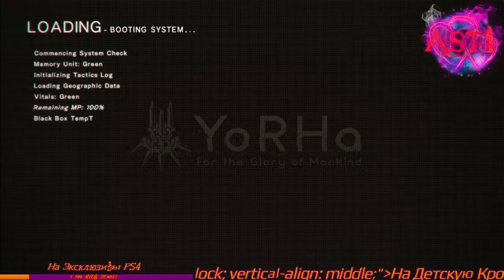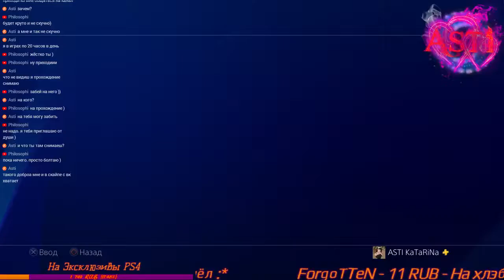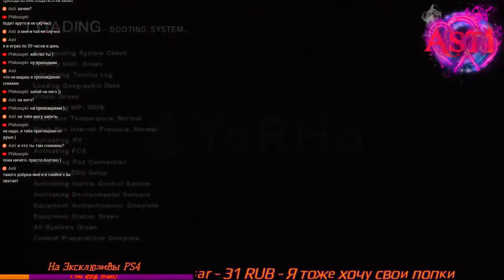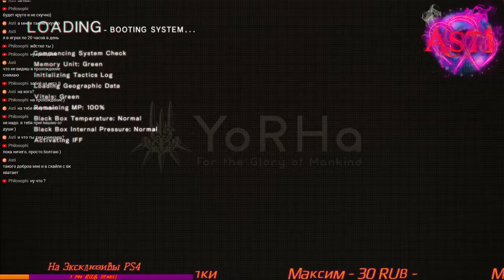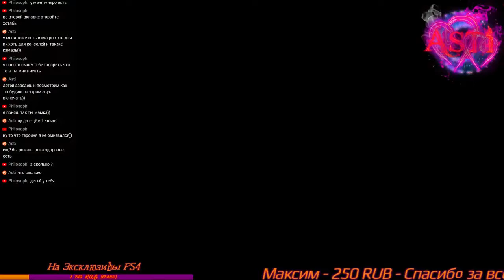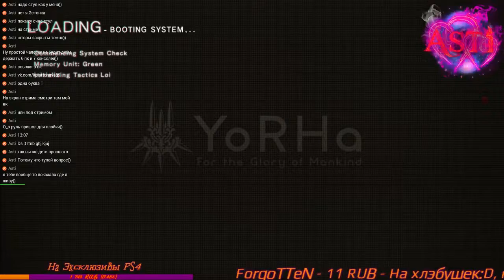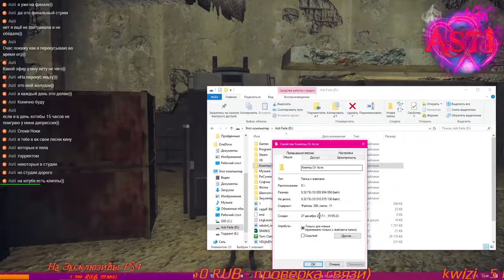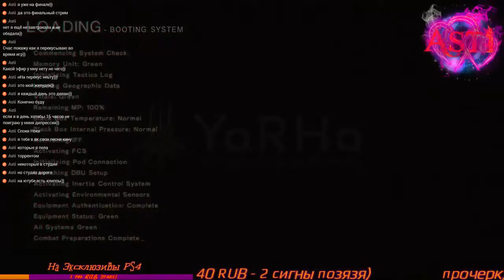NieR : Automata #8 А2 (PS4 PRO)